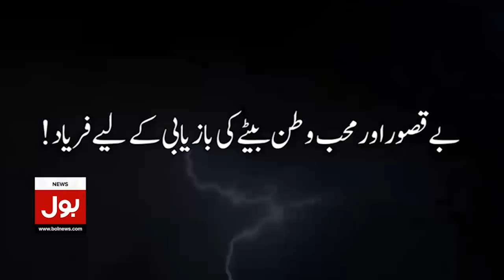Imran Khan Call For Protest | PTI Workers In Action | Shehbaz Govt In Danger? Breaking News